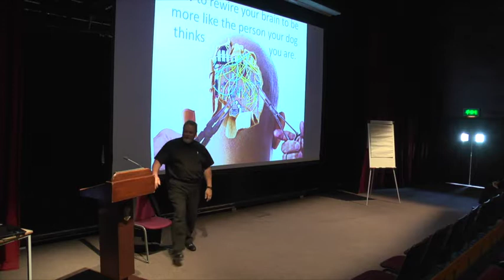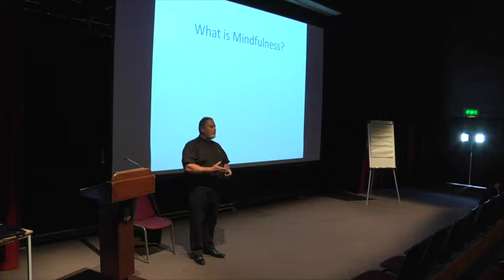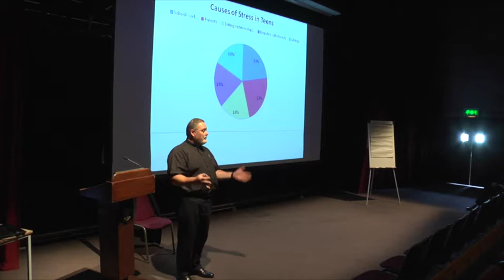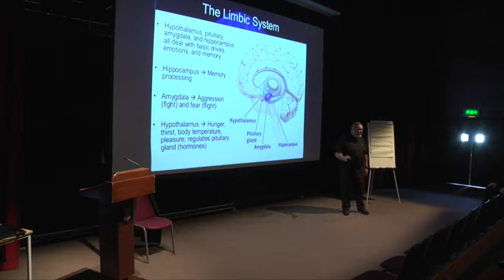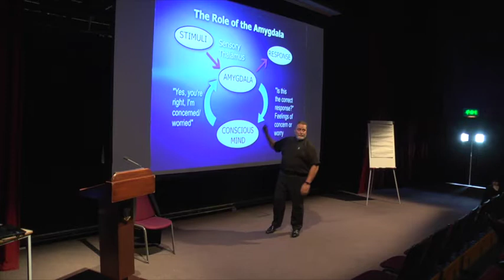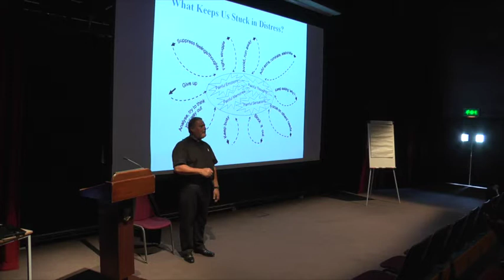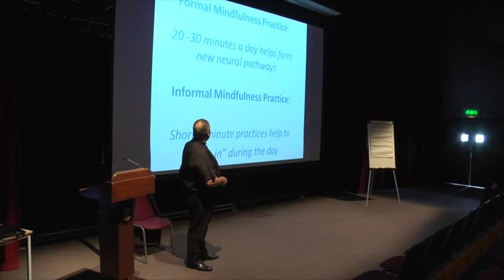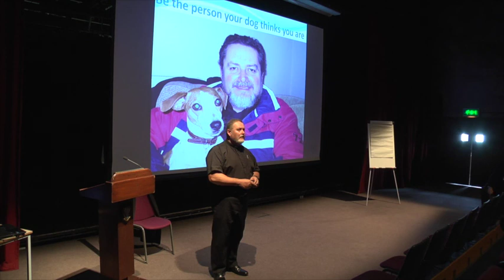Mark delivers the Horizon Lecture at King's College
Mark speaks about Mindfulness at the Horizon Lecture at King's College, Taunton